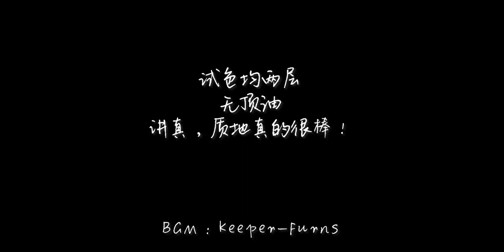【优越又惊恐】试色翻车了！荧光色系指甲油，你是扫雷还是种草？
美甲,指甲油,试色,拔草,安利,踩雷,雷品,指甲油试色,雷品吐槽,全能打卡挑战